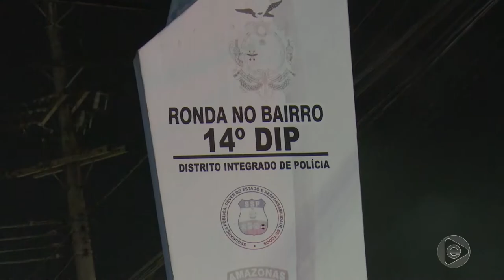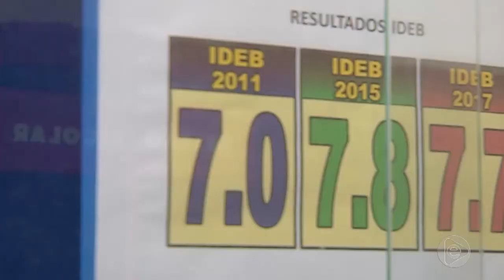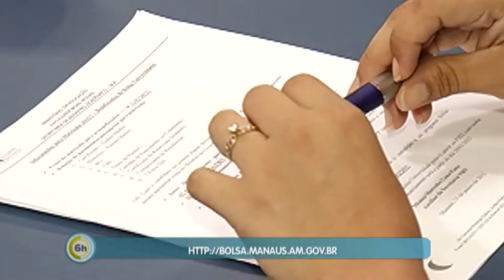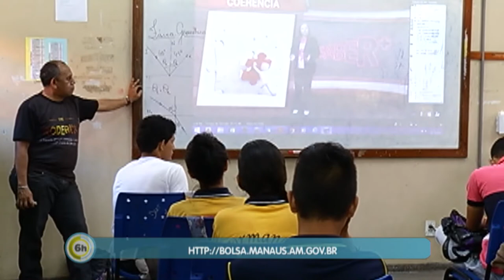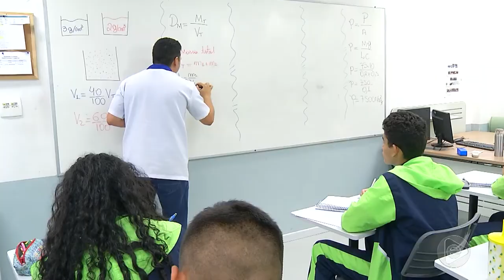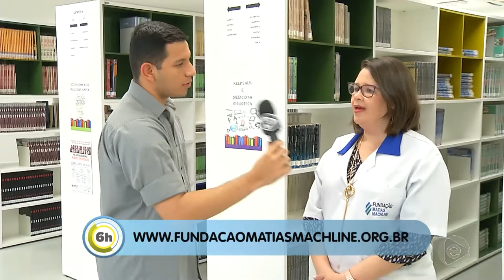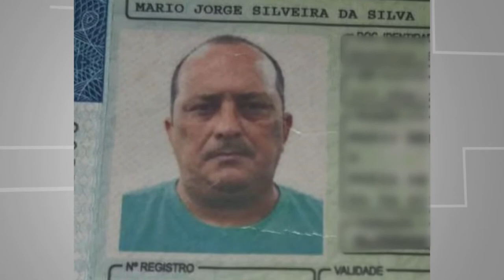6 Horas Notícias – 14 11 2019 02º Bloco